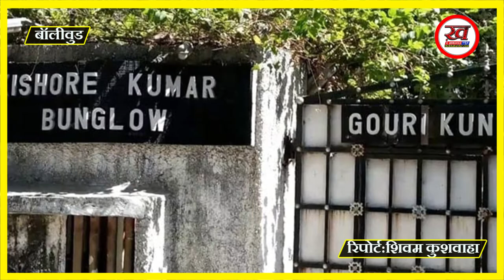किशोर कुमार के बंगले में रेस्टोरेंट शुरू करेंगे कोहली,अगले महीने से हो सकती है इसकी शुरुआत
भारतीय क्रिकेट टीम के स्टार खिलाड़ी विराट कोहली (Virat Kohli) अब खेल के साथ-साथ एक और बिजनेस में हाथ आजमाने की तैयारी कर रहे हैं. दिवंगत दिग्गज एक्टर और सिंगर किशोर कुमार (Kishore Kumar) के बंगले को भारतीय क्रिकेटर विराट कोहली ने अपने नए वेंचर में बदलने का फैसला किया है और उन्होंने इस बंगले को 5 साल के लिए लीज पर लिया है.